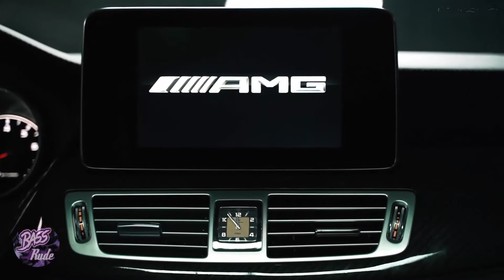L*o*J - Brink Car VIDEO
🎶You are now listening to:   L*o*J - Brink

◉ Follow: L*o*J
   / loj-2  ​

◉ CAR VIDEO BY:  LIMMA
   / limma_group  ​

◉Tags (LoJ - Brink CarVIDEO )